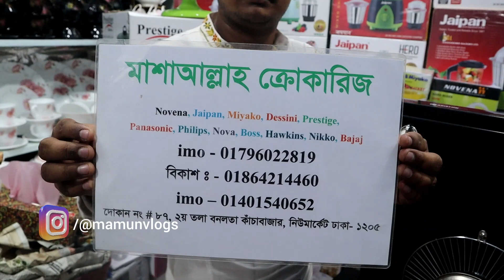চমৎকার কিচেন হুড সাথে থাকছে থ্রিডি চুলা । Kitchen Hood & 3d Design Gas Stove Price । Mamun Shows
Mashallah crockeries:
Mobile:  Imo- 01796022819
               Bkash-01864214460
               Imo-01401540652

উন্নত মানের গ্লাস গ্যাস বারনার কিনুন । Best Shop for Gas Stove in BD /All Gas Burner Price!